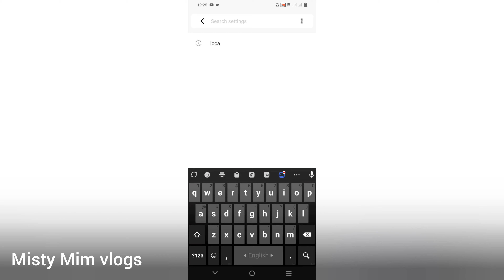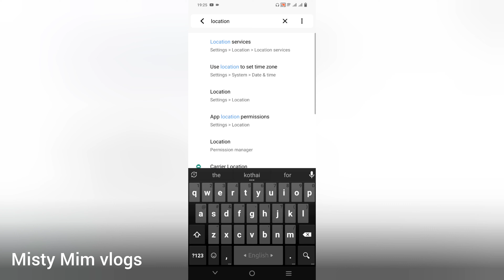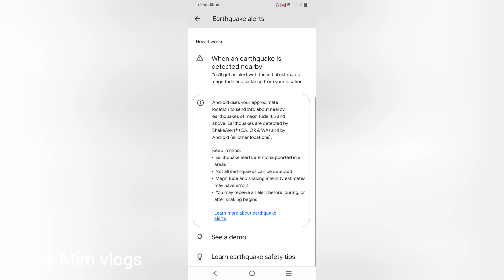How to get Earthquak Alert Service on your phone | কিভাবে ভূমিকম্পের এলার্ট পাবেন ?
How to get Earthquake Alert Service on your phone | কিভাবে ভূমিকম্পের এলার্ট পাবেন।
ভিডিওটি ভালো লাগলে লাইক, কমেন্ট, শেয়ার করবেন।খুব খুশি হব।